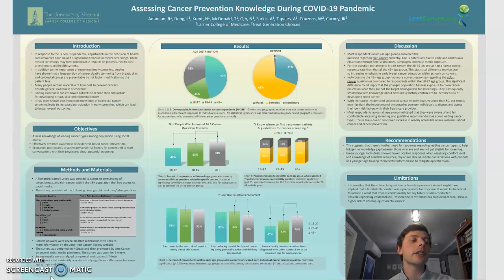Veronique Pittman Speaker - Assessing Effect of COVID on Cancer Prevention w/Nick Krant & Jan Carney